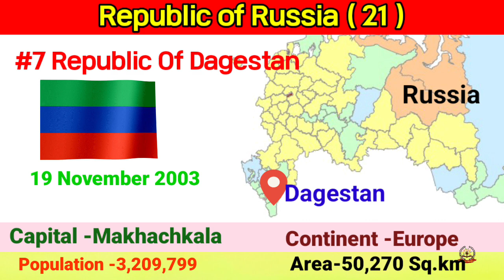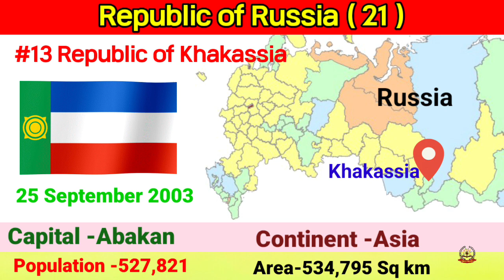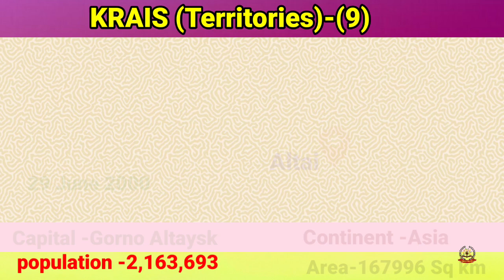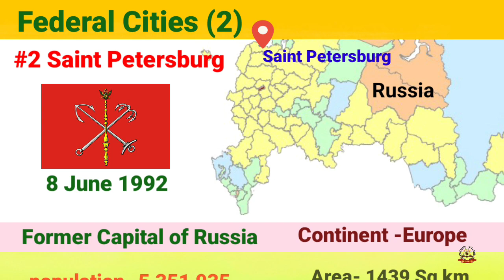🇷🇺 Russian National Anthem| Russian Federal Subjects |Geography of Russia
Russian Federal Subjects Flag
Russian map Area capital population
Soviet Anthem
Putin regime
Vladimir Putin
Ussr legacy
modern russian
Ussr timeline
russian revolution 1917
History of russian leaders
 russia geography
russia republics
Russian National Anthem formation date

Please Support Our New Youtube channel

Welcome to our informative journey through the Federal Subjects of Russia !!
In this captivating video, we delve deep into Russia's diverse regions, uncovering essential details about each. From the bustling capitals to their locations on the vast Eurasian continent, we've got you covered.
Discover fascinating facts about the populations and Areas of these regions, gaining valuable insights into Russia's incredible diversity. Whether you're a geography enthusiast or simply curious about the world, this video provides a comprehensive overview.We've also compiled lists of Russia's Federal Republics, Krais, Federal Cities Autonomous Okrugs and Autonomous Oblasts making this a one-stop resource for your knowledge.
Join us on this virtual expedition to explore the rich tapestry of Russia's Federal Subjects.

Here's the list of the Federal Subjects of Russia flags

flags of Federal Republics (21) :
Adygea Altai Bashkortostan Buryatia Chechnya Chuvashia
Dagestan Ingushetia Kabardino-Balkaria Kalmykia Karachay-Cherkessia Karelia Khakassia Komi Mari El Mordovia North Ossetia- Alania Sakha ki(Yakutia) Tatarstan Tuva

Krais (9):
Altai Krai Krasnoyarsk Krai
Krasnodar Krai Primorsky Krai
Stavropol Krai
Kemerovo  Zabaykalsky Krai
Federal Cities (2):
Moscow
Saint Petersburg

Autonomous Okrugs(4):
Chukotka Autonomous Okrug
Yamalo-Nenets OkruKhanty-Mansi
Nenets Autonomous Okrug

Autonomous Oblast (1)
Jewish Autonomous Oblast

Yours Quires:
Russia Federal Subjects flags
Russian Republics
Russian Krais
Federal Cities of Russia
Autonomous Okrugs
Autonomous Oblast
Russian Regions
List Capital Cities of the Russian States
Population area continent of Russian Federal Subjects
Largest Russian Territories
Flags of Russia
Russian Federal Subjects
Russia federal subjects
Regional Flags of Russia
Russian Symbols
Russian Subjects song
Russian federation
Russian song rusya millia marsi
communist song inno Russo
national anthem of Russia
humne russe russia song
Russian flag song
Russian federation subjects
Soviet union song
Soviet anthem piano
USSR anthem piano
USSR music USSR song
world flag animation
USSR vs. Russian Empire
the new national anthem
What are the current flags of Russia
What are the federal subjects of Russia
Federal subjects of the Russian federation flags
All Russian federal subjects
Federal subjects of Russia
Different flags of Russia
National flag of russian federation
Flag of the Russian federation
Federal subjects of Russia flag
Flag of russian republic
Flags of russian republic
Interesting flags of russian states
Current flags of federal subjects of Russia Flag Design
Russian jhanda flag of Russia
Russian flag colour
Russian Empire flag Russian Regions Symbolic Emblems
Historical Flags
Russia's Diversity Flag History
Colorful Flags
Russian National Anthem
history of the Soviet flag
Russia anthem USSR anthem
Soviet anthem piano
Soviet anthem misheard
Soviet union
USSR Cccp Soviet anthem
Russia flag Soviet union
Urss anthem flags
Russia anthem
Russia national song
Russian federation anthem
Soviet March USSR national song national anthem of ussr
USSR anthem 1990
 National anthem of USSR
anthem of the Soviet union
Russian national anthem
Soviet  anthem instrumental

Credits To:
Special thanks for the wonderful music.

Credits:
All the credits and thanks to the owner of background music ie.
The national anthem of  Russia (instrumental)